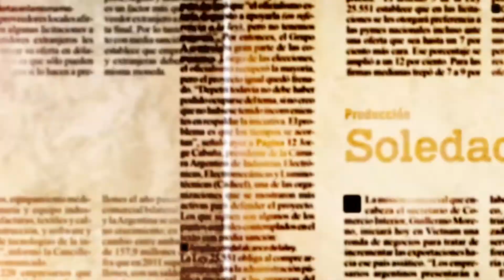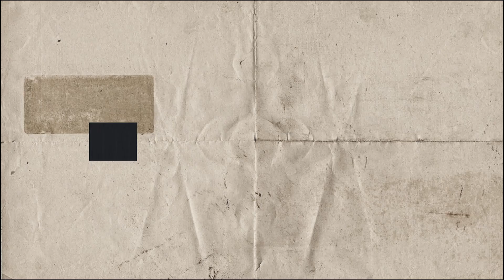La Última Pregunta – Invitado José Caruso – Bloque 1